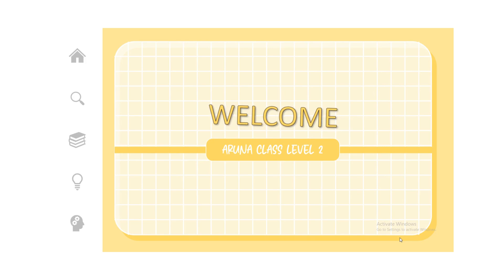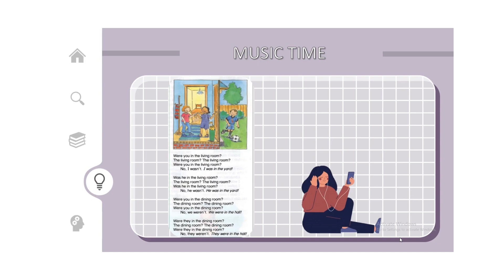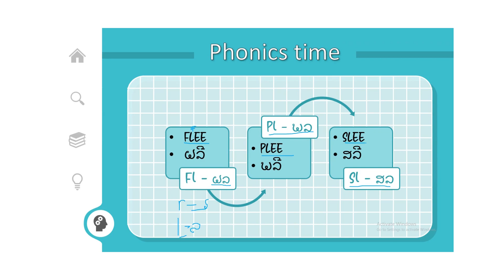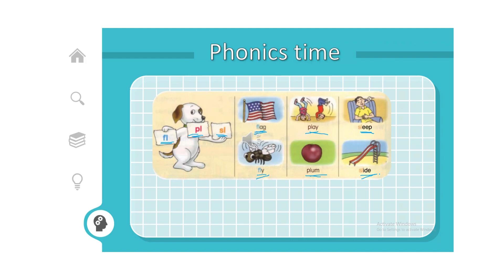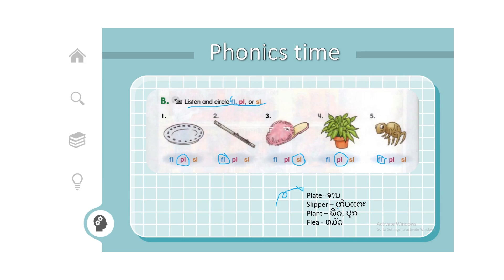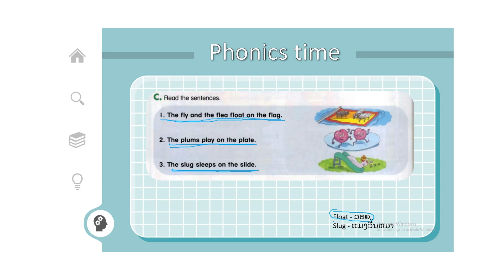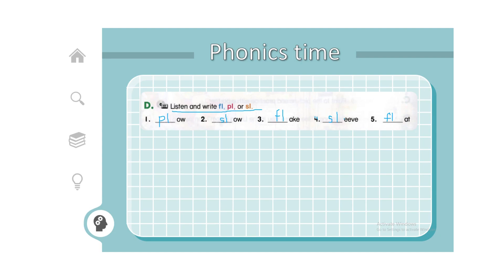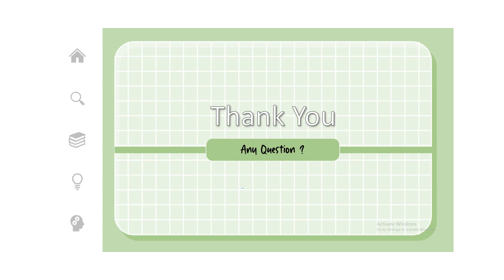Lesson 49: Unit 11 At Home ( page 50 )